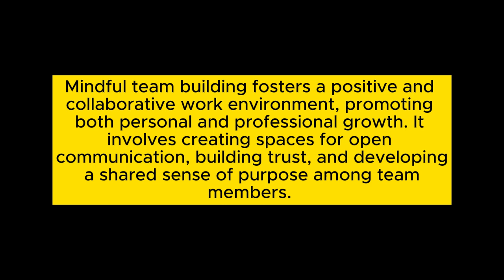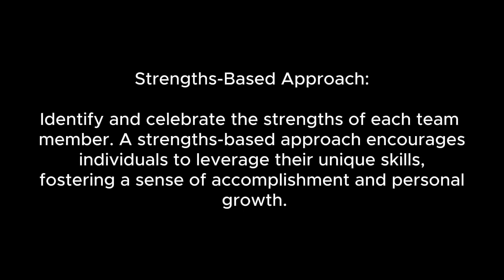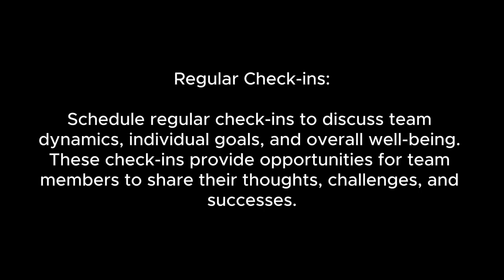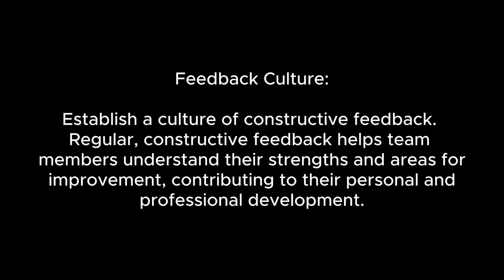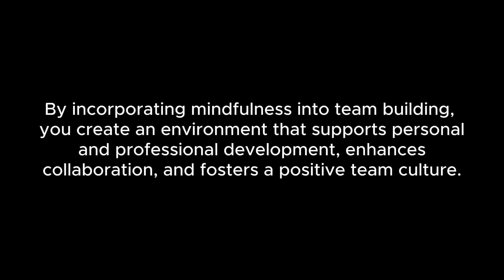Mindful team building for personal and professional growth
Mindful team building fosters a positive and collaborative work environment, promoting both personal and professional growth. It involves creating spaces for open communication, building trust, and developing a shared sense of purpose among team members. Here are some strategies for incorporating mindfulness into team building for personal and professional growth: